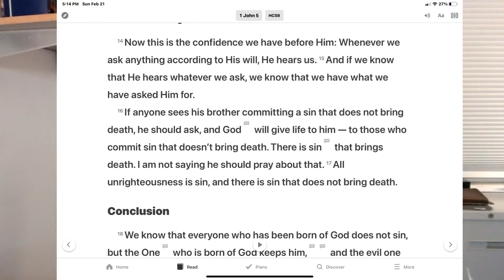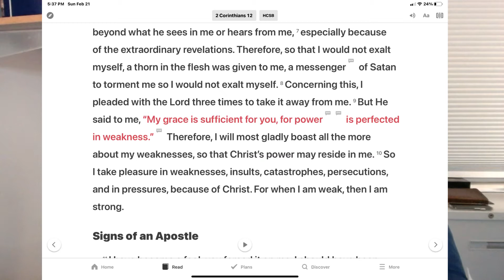Prayer: can you ask God for anything?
Jesus said anything you ask I'll give it to you. Does God really mean anything? If so can I ask for his throne? We need to understand what God meant by anything.